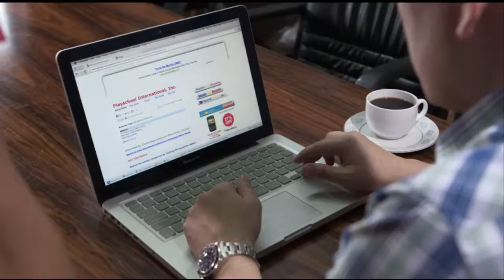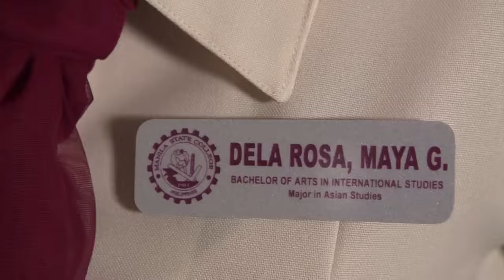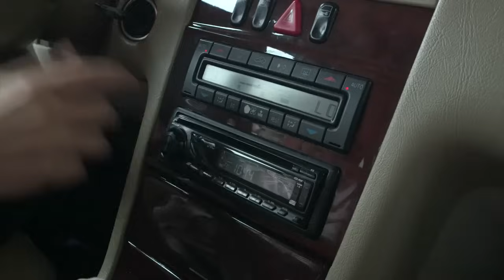Be Careful With My Heart Full Episode 25 of 40 | iWantTFC Series